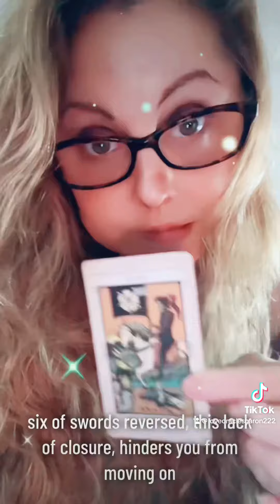Your relationship is coming to an end